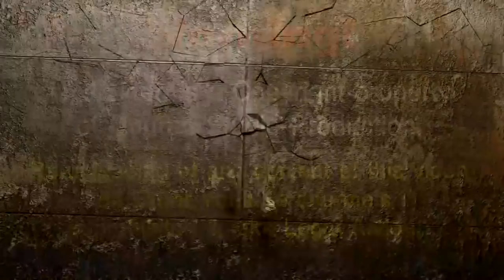Rai Baren Kaan | Santali Song 2019 | Santali Sereng | Kalpana Hansda | Indra Puja & Utsab-2019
Rai Baren Kaan - Santali Song
Cover By - Kalpana Hansda
Indra Puja & Utsab-2019
Kalaboni;Jhargram
West Bengal

Videography By - GST Photography
Camera - Joydeb Mahata
Edited By - Gourab Mahata

For Uploading any video of you on Youtube -